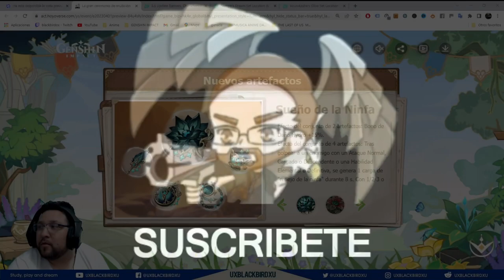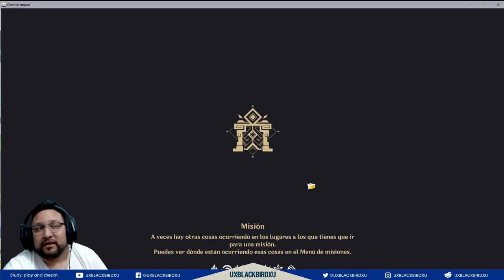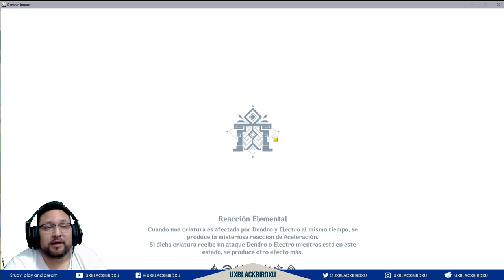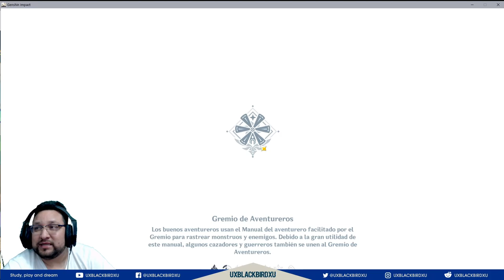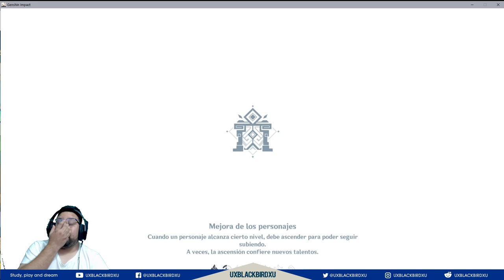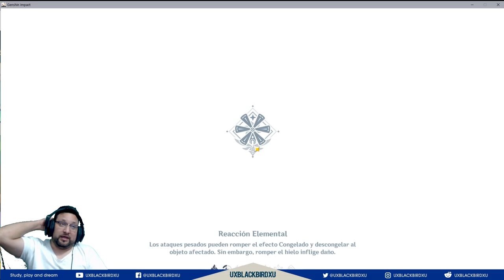SETS DE ARTEFACTOS NUEVOS 3.6 👈| 🌴Genshin Impact🌴| Sueño de la Ninfa y Fulgor de Vurukasha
0:15 Intro
0:30 Sueño de la Ninfa
5:35 Fulgor de Vurukasha

¿A quien le sirve el set Sueño de la Ninfa?
¿A quien le sirve el set Fulgor de Vurukasha?
Who does the Nymph's Dream set work for?
Who does the Vourukasha's Glow set work for?

Codigo Creador de Contenido en EPIC:
UXBLACKBIRDXU

OH EKATE
banners mas nuevos (ohekate)